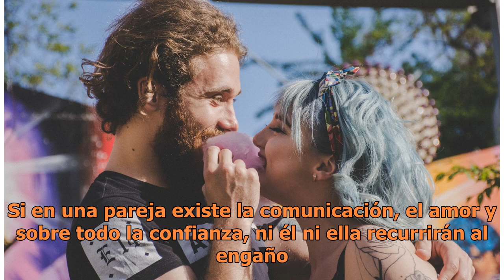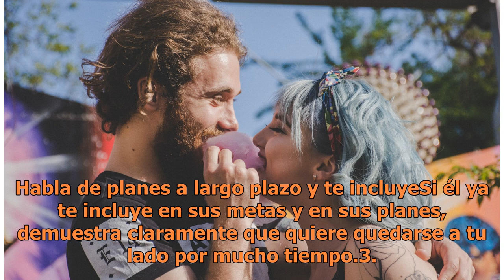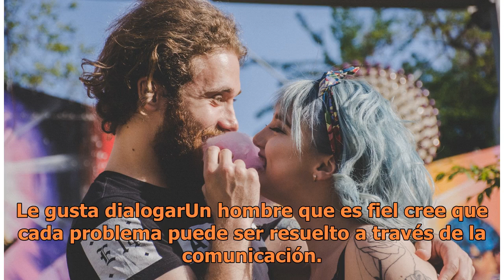Señales que dejan en claro que tu pareja es un hombre fiel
Señales que dejan en claro que tu pareja es un hombre fiel | Foto: Unsplash Encontrar a un hombre fiel no es una tarea imposible. Si en una pareja existe la comunicación, el amor y sobre todo la confianza, ni él ni ella recurrirán al engaño. Si estás segura de que tu pareja realmente es fiel es porq...